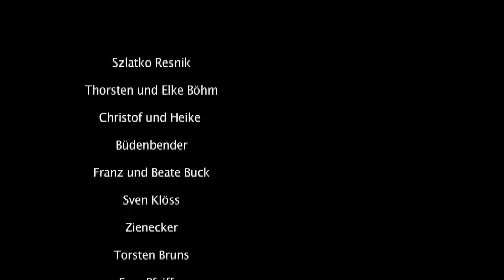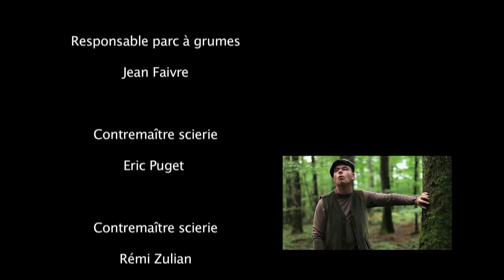Listone Giordano - "This is my Forest" - 2015 November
Listone Giordano con il progetto "THIS IS MY FOREST" vuole rafforzare il suo impegno a favore dello sviluppo sostenibile e tutela dell'ambiente.
La passione e il rispetto per il legno si sono consolidati in Borgogna, ove Listone Giordano da oltre mezzo secolo si prende cura della selezione delle migliori materie prime. Con tanto lavoro e passione l'azienda segue l' intero ciclo produttivo custodendo un immenso patrimonio forestale.